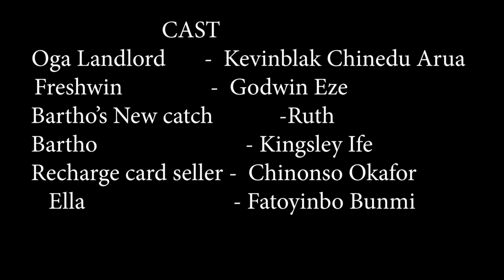Oga Landlord ep 7 || Payback Begins